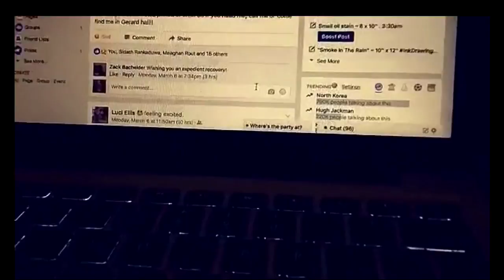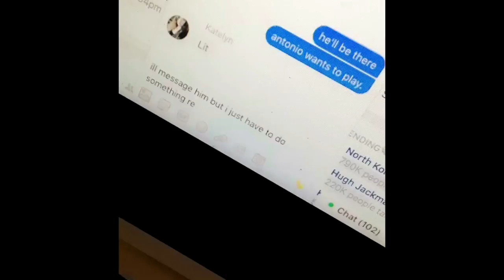6 ~ "Only Going If Antonio is There"